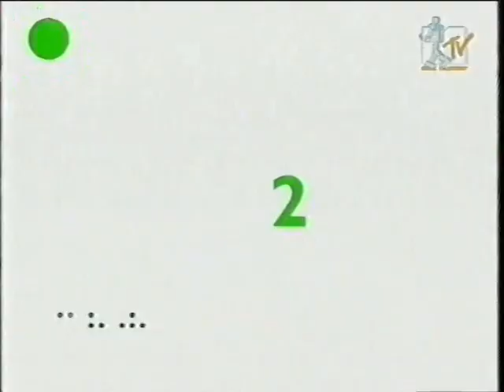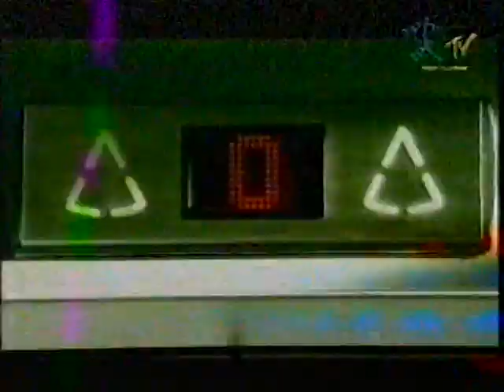Hitlist Germany - dt. Top '10 Singlecharts (29.10.2000)